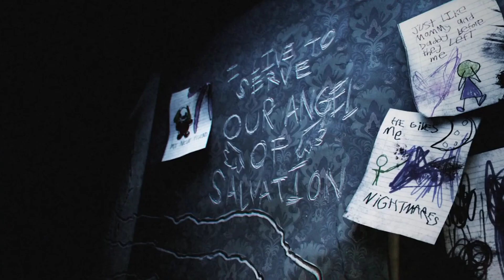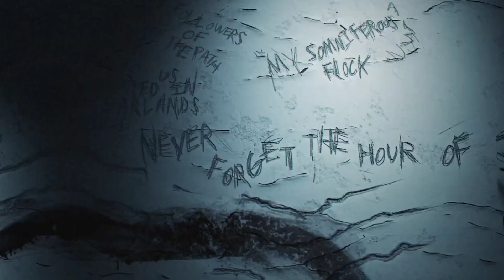Poppy Playtime Chapter 3 (All Teasers) By Mob Games